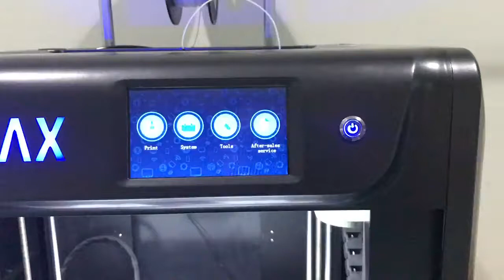Quick leveling - X-MAX